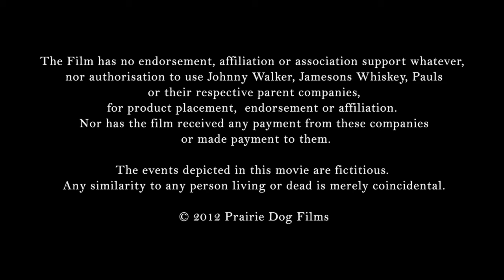Reconciliation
Link to the Warwick Young film Reconcilliation starring Sean Taylor and Nathaniel Dean.